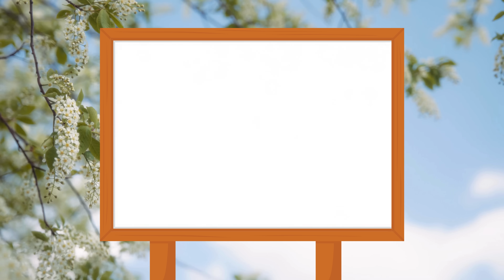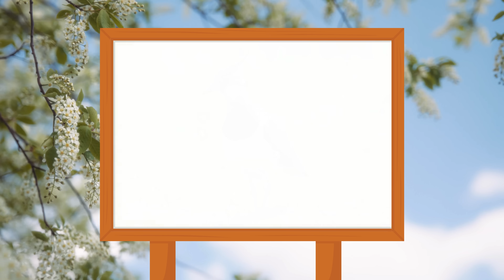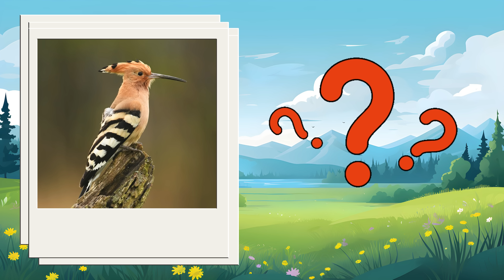Ptaki przylatujące do Polski na wiosnę. Jakie ptaki wracają do Polski na wiosnę? Wiosna dla dzieci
Czy Twoje dziecko lubi odkrywać świat przyrody? Czy Twoje dziecko wie jakie są pierwsza oznaki wiosny? Czy wie jakie ptaki wracają do Polski na wiosnę? Jakie ptaki zwiastują wiosnę? Jakie ptaki wracają z ciepłych krajów? 🐦 Zapraszamy do wspólnej podróży, podczas której poznamy właśnie te niezwykłe ptaki!
W filmiku odkryjemy, dlaczego ptaki, takie jak bociany, skowronki, żurawie, jaskółki, czajki, szpaki, dudki i kukułki, opuszczają Polskę na zimę i gdzie spędzają ten czas. Opowiemy, dlaczego migracja jest tak ważna i co sprawia, że te ptaki zawsze wracają w nasze strony.

W tym wyjątkowym edukacyjnym filmie wyjaśnimy, jak ptaki orientują się w swojej długiej podróży, czy robią przerwy w locie i skąd czerpią siłę, aby pokonać tysiące kilometrów.

To nie tylko lekcja przyrody, ale również inspirująca historia o odwadze, wytrwałości i powrocie do domu. Filmik jest idealny dla dzieci, które uwielbiają przyrodę i chcą lepiej poznać świat ptaków. Sprawdź, co sprawia, że wiosenne powroty ptaków są tak magiczne i wyjątkowe. 🌼✨
Zapraszamy do oglądania i odkrywania tajemnic wiosennej przyrody razem z nami!

Pierwsze oznaki wiosny. Wiosna dla dzieci. Ptaki dla dzieci. Jakie ptaki wracają do Polski na wiosnę? Ptaki na wiosnę. Nauka przez zabawę Ptaki dla dzieci. Wiosna dla dzieci. Bociany dla dzieci. Bociany wiosna. Migracje ptaków. Edukacyjny filmik dla dzieci. Wiosenne ptaki. Ptaki wracające z ciepłych krajów.